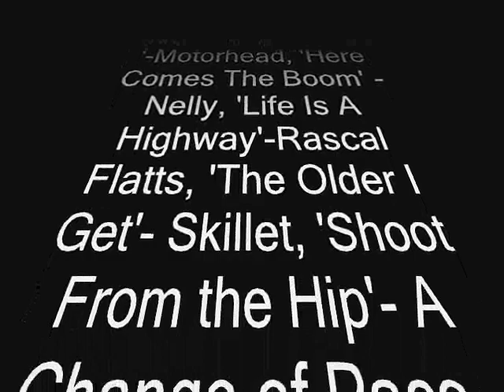Racing 2008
Really a compliation of photos and a few videos of Racing 2008